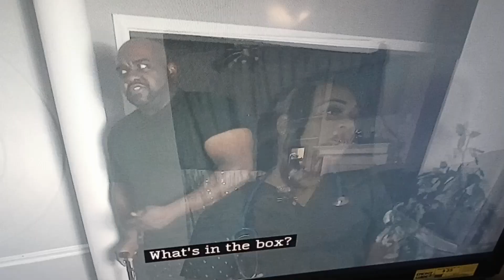New Movie out now on Streaming platforms Apple TV and Download Yo Adreanne TV App 📸📸🎬